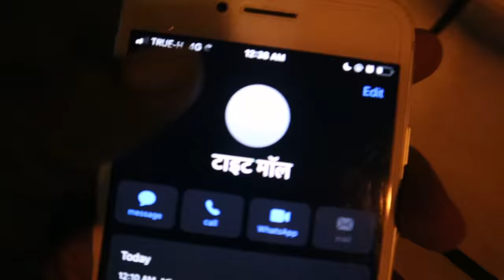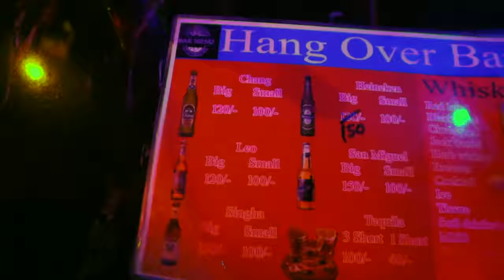Pattaya nightlife raas club pattaya thailand EP -17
►  HOSTEL DETAILS  ►
Hostel Name : Happy Hostel
Adress :  332/9 m.9 Soi Chaloem Phrakiat 21/1, Pattaya Sai 3 road,
Nongprue , Banglamung, 20150 Pattaya Central, Thailand

►  FOR CHEAPEST BIKE & TAXI APP IN PATTAYA   ►
Bolt App -  – Taxi Booking Service |